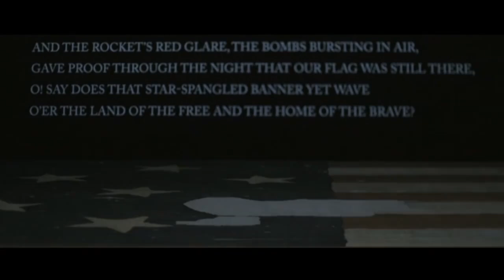"Ragged Old Flag" by Johnny Cash | 2017 | Tribute to America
Fox has a tradition of beginning its Super Bowl coverage with "Ragged Old Flag" by Johnny Cash.  This was their 2017 version that aired right before the Super Bowl.